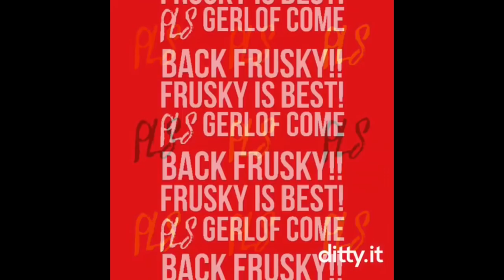BESTE PEARL CLUTCH TOT NU TOE **INSANE** - FRUSKYFACTIONS [7]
🔔 Zet je Notificaties aan.
⬛Op deze Discord server's ben ik te vinden!

⬛Muziek:
OLWIK  - This life
Tobu - Hope
Axtasia - Light it up the sky

⬛Mijn setup:
    Muis: Razer Deathadder Elite.